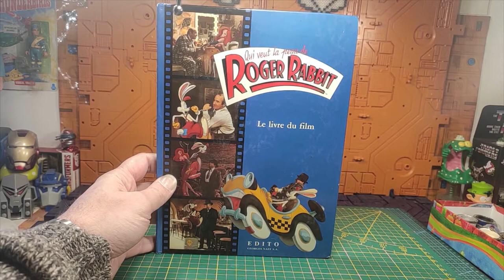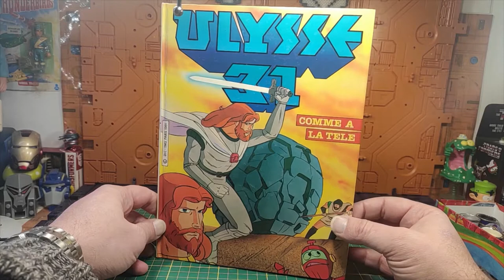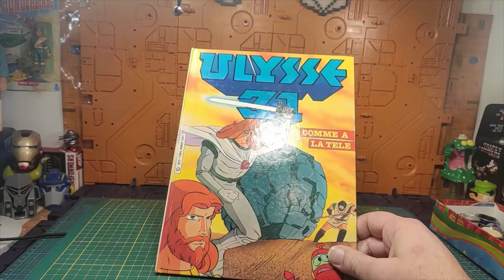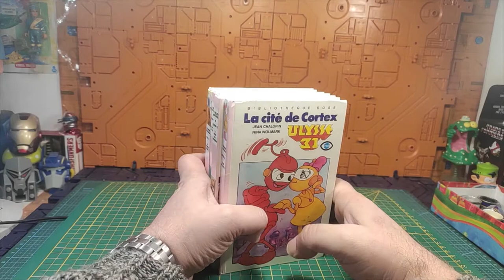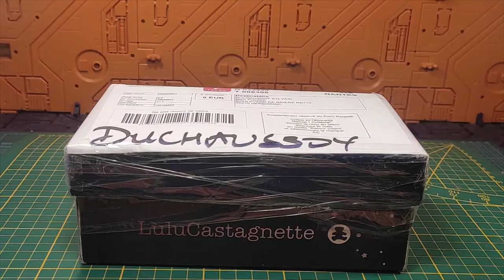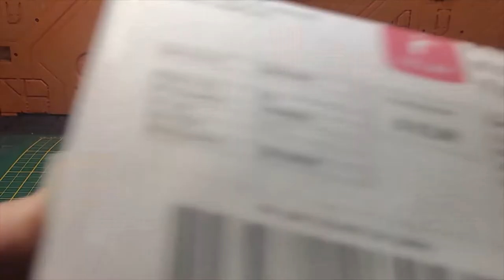( FRENCH ) Mékoikoukés ?? unboxing / déballage de colis + dernières acquisitions et trouvailles